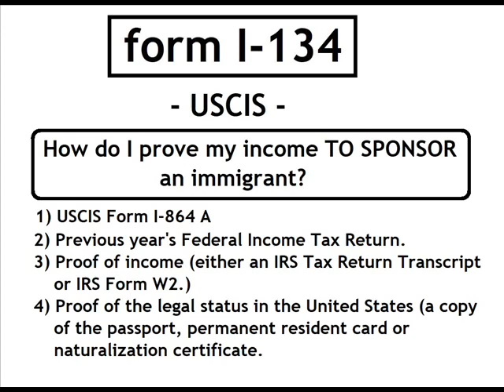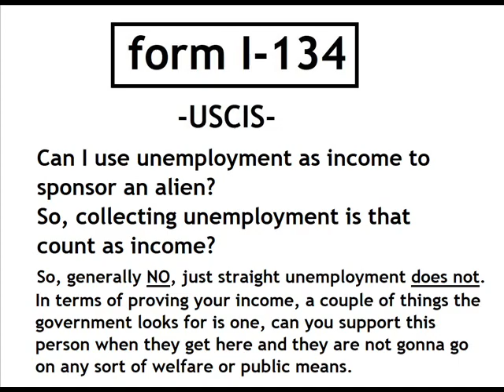USCIS / form I-134 i (2023)